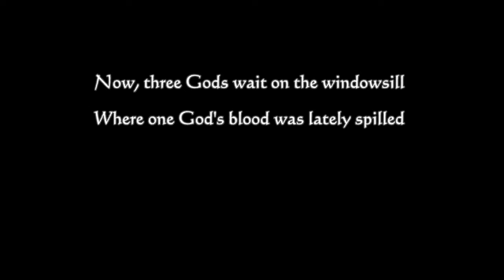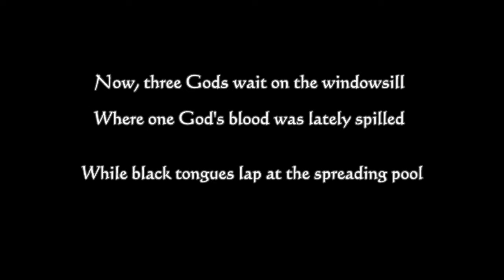On The Rain-Slick Precipice of Darkness Episode One w/ P_C_ - Part 17: FINALE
DONE ON TO PART 2